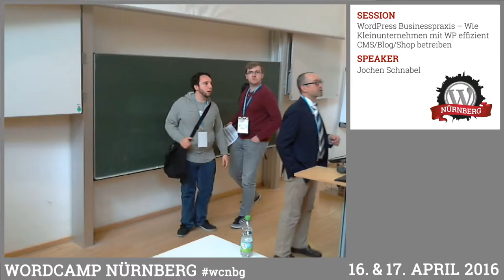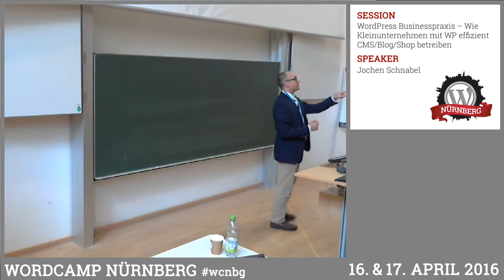Jochen Schnabel: WordPress Businesspraxis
Effizienz im Web mit WordPress: Wie Nicht-IT-Ler und Nicht-Redakteure mit schmalem Geldbeutel mittels WordPress effizient Content-Marketing und eCommerce betreiben können. Hierzu möchte uns Jochen die Einsatzmöglichkeiten von WordPress als CMS, Blog und Shop aufzeigen.